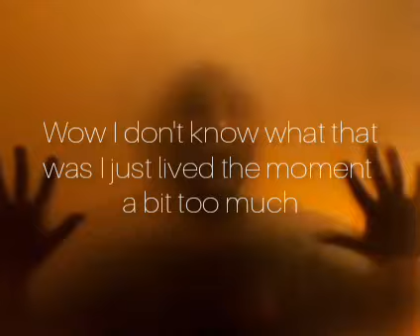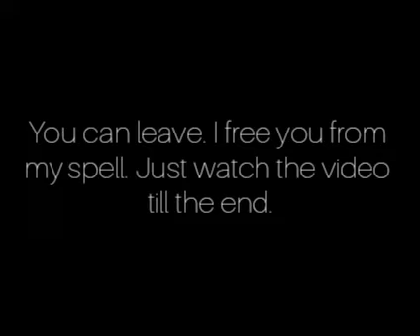Happy Spooctober (watch at 3 a.m.)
Well now I'm watching it in daylight and it's not scary. Wow. Still uploading it anyway.

I hope you didn't enjoy the video, I hope it made you scream, puke, throw up, vomit, hate yourself, hate life...